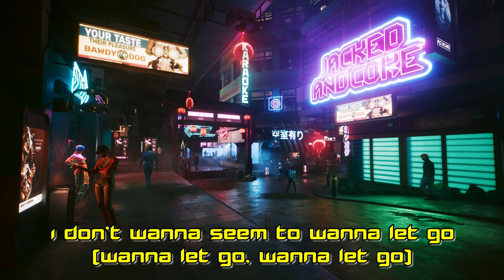Friday Night Fire Fight - Aligns [With Lyrics] | Cyberpunk Edgerunners / Cyberpunk 2077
Music from Cyberpunk 2077 and Cyberpunk Edgerunners with lyrics.
In-game recorded videos.
Location: Jig Jig Street - Japan Town

Artista:  Aligns
Álbum: Cyberpunk 2077: Radio Vol 1
All rigths reserved to CD Projekt Red, Lakeshore Records, Studio Trigger and Netflix.

Support the developers, the composers and musicians